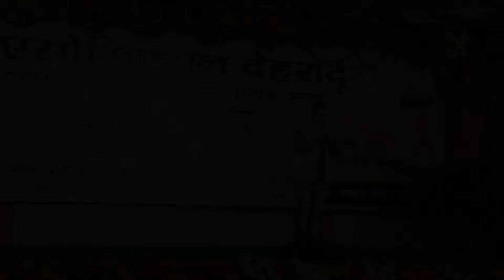Kon Banega Karorpati Comedy SahNavaaj # Rajendra Bisht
Artist- Sahanavaaj
Camera & Edit - Rajendra Bisht